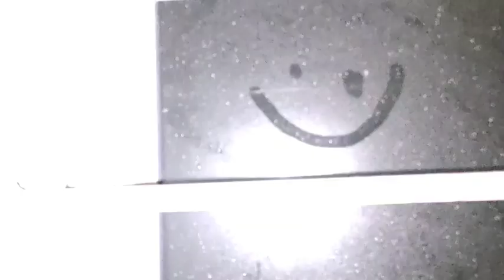Bahut Fog hai l Arjun ka Dance l